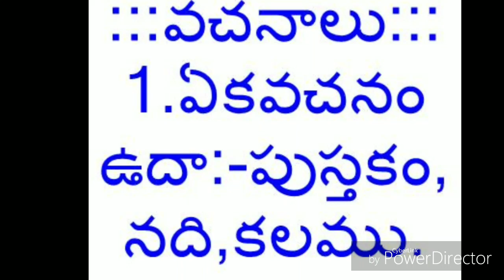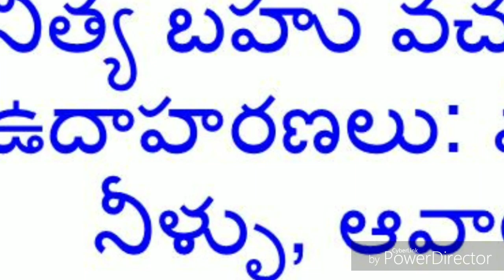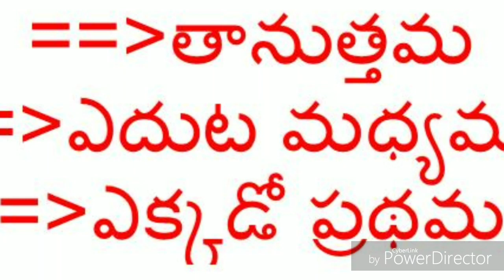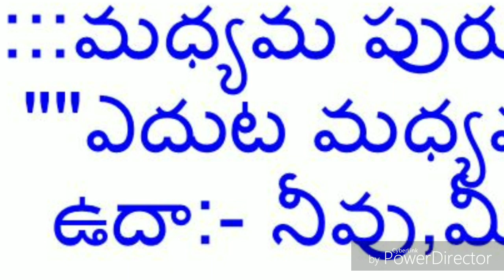సర్వనామాలు || లింగాలు-వచనాలు-పురుషలు || తెలుగు వ్యాకరణం || Telugu Vyakaranam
SRTeluguEdu తెలుగు వ్యాకరణం లోని భాషాభాగాలు
నామవాచకం-జాతి,సంజ్ఞా,గుణ,క్రియ
సర్వనామం-లింగం,వచనం,పురుషలు